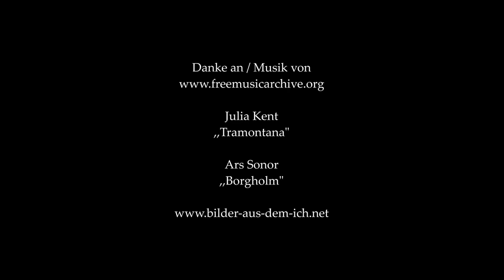Vom Regen in die Traufe... Ein kleiner Rückblick 2019, und doch 2021?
Dieses Mal nicht so kinderfreundlich. Aber die Aufnahmen waren schön. Wenn ich schon nicht malen kann, dann muss ich mit meinen Videos, mit den Protagonisten in den Filmen malen. Achtet mal darauf, was ich erzähle und wie kaputt die stellvertretenden Symbole sind.
Zwei Jahre, und doch wieder dieselbe Situation! Also könnte man meinen, nichts hat sich geändert. Ich wünschte, dem wäre so und man hätte nicht so viel Zeit verschwendet. Zeit und meine Lebensqualität…

Multiple vs Multiple #32